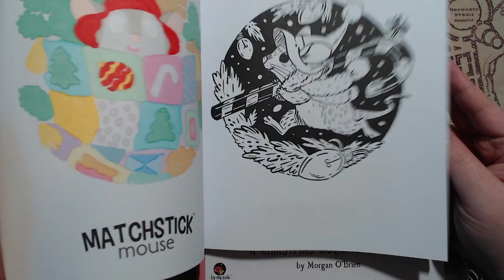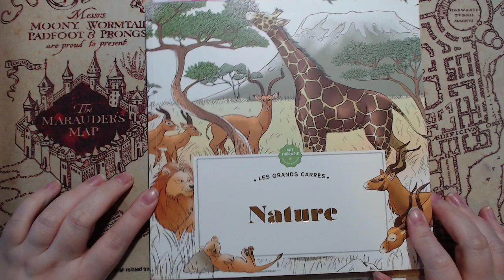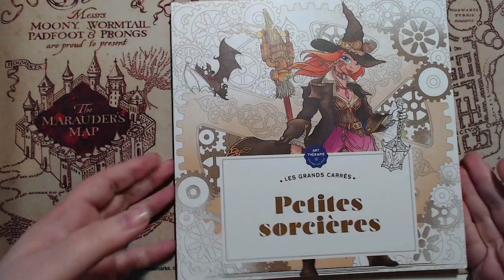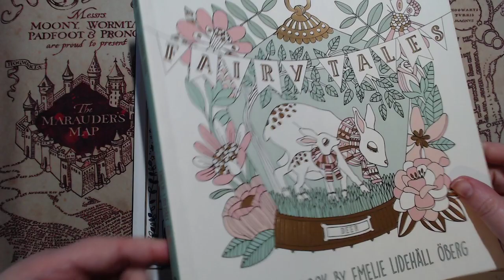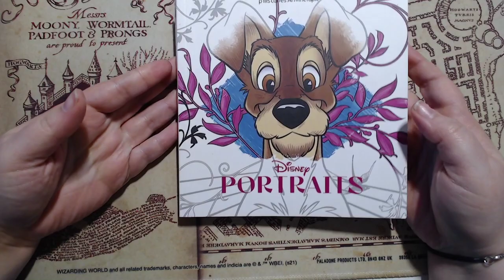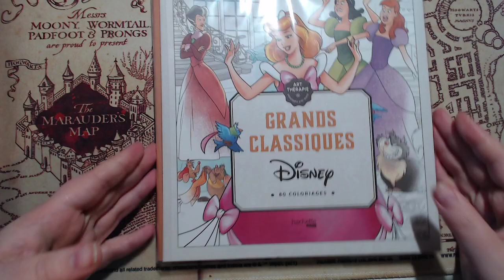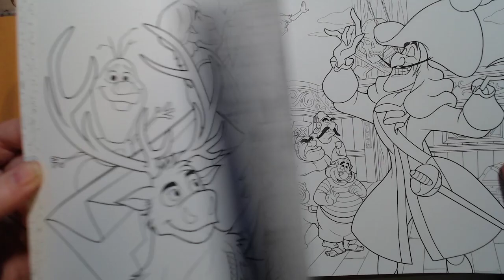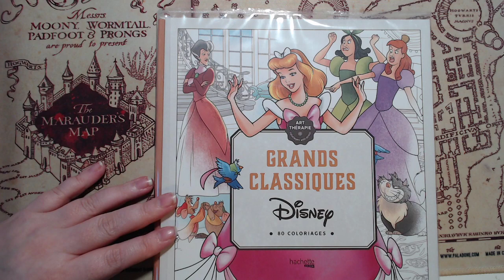Pac Hiver 2023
On se retrouve pour ma pile à colorier pour le mois de Décembre, Janvier et Février

Matchstick mouse Christmas
North pole elves
Carré Boules de poils
Grand carré Nature
Grand carré petites sorcières
Games of thrones coloring book
fairy tales
La maison des secrets de johanna basford
carré portraits
Carré Love stories
Carré Bodoni Grands classiques